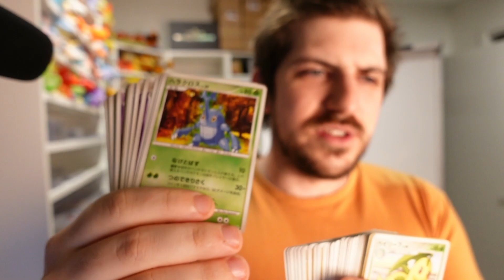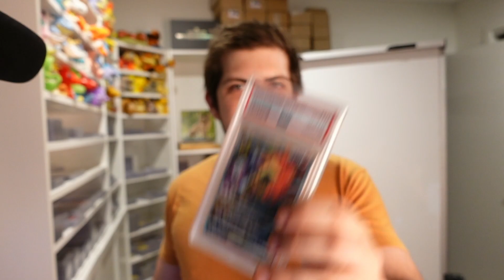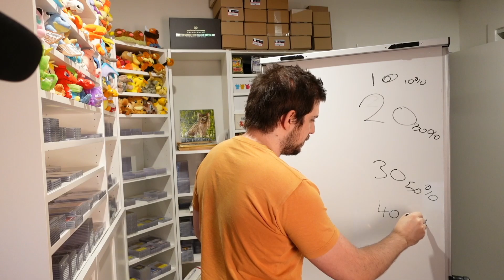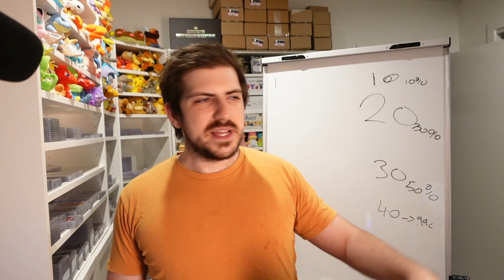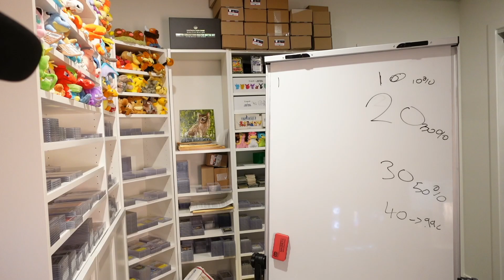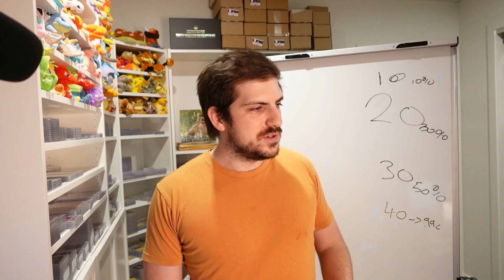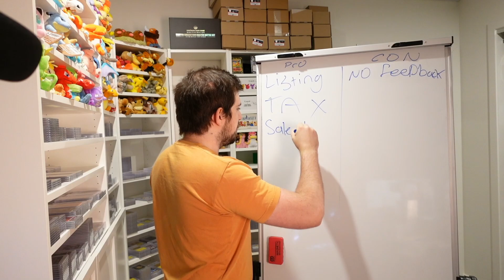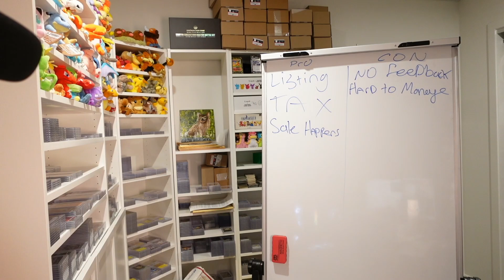Vintage Prices, Card Grading, Profit Margins, Ebay store building and MORE (Ask Steve 12)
0:00 Steve starts rambling
2:48 – Do you collect master sets?
5:43 – Are limited Japanese e-series cards rarer than first edition?
8:21 – How can there be such large buy-it-now price ranges on certain cards?
12:00 - Steve wants your help!
14:15 – Vintage prices have dropped recently. Are people focusing more on modern? What do you think vintage prices will do in the future?
23:30 – What cards are worth holding on to? Buying sealed products versus buying single cards.
36:21 – How to increase eBay selling limits for new sellers
39:08 – How do you track your sales? Manual tracking versus automated tracking.
40:37 – Recording buy-in costs for personal purchases for your business
41:46 – How long should you hold inventory for sale?
48:57 – How do you deal with buyers backing out of a sale?
51:21 - How do you deal with auctions selling below expectations?
55:26 – What do you think of the PSA 10 market holding up in future? Do you think clean raw cards can compete with graded card premiums?
57:35 – Cat!!
57:53 – As a business, how much should you pay yourself?
1:01:51 – How do you package graded cards you’ve sold?
1:03:57 – What are the requirements for getting lowered fees on eBay?
1:07:12 – Can you explain the cheapest method of shipping tracked single cards in Australia?
1:07:50 – Steve’s tips for shipping parcels cheaper in Australia3
1:09:47 – What is your best recommendation for dealing with bulk cards?
1:11:47 – What scanner do you use for cards?
1:12:43 – With the raw card scanner – do you ever get lines from the cards being sucked through the machine?
1:14:23 – What programs do you use to track inventory?
1:16:12 – How often are you getting back PSA submissions?
1:17:30 – At what point does having a website become worthwhile?
1:22:48 – How do you handle refund requests if you don’t ordinarily offer refunds?
1:24:27 – Do you have suggestions for where to buy packaging supplies in bulk?
1:25:10 – Do you become desensitised to any cards, since you are around them a lot? What do you like to collect?